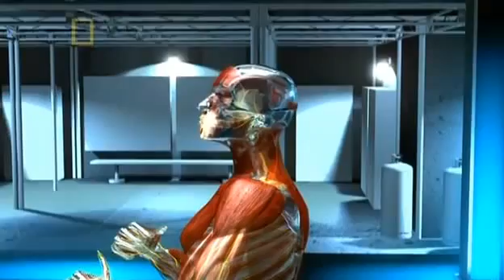Boxing gloves vs MMA gloves, sport science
Boxing and MMA gloves get put to the test